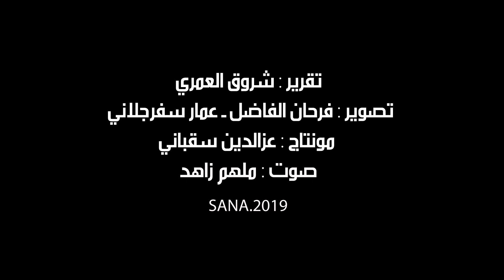عرضٌ كرنفالي بمناسبة يوم المرور العالمي